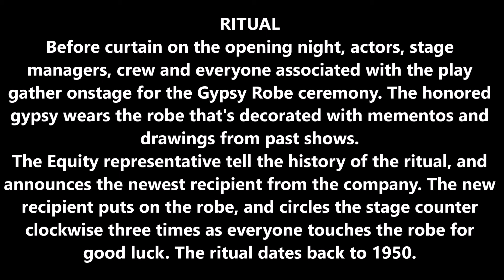05-05-2017 "The Girls of the Garden Club" ~ Gypsy Robe Ceremony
Gail Ente recipient of the Gypsy Robe. New Smyrna Beach Little Theatre, New Smyrna Beach, Florida.